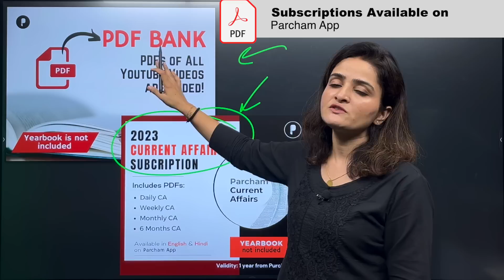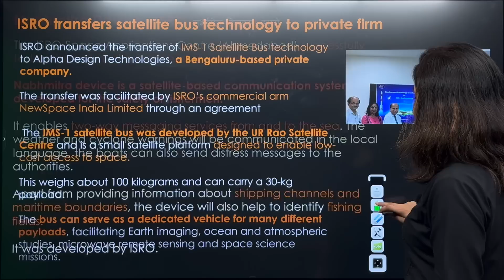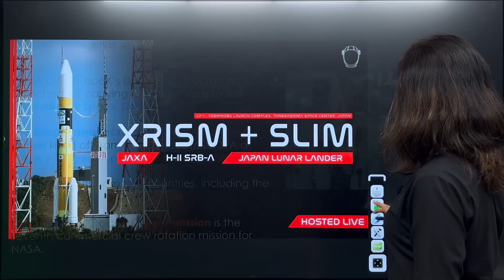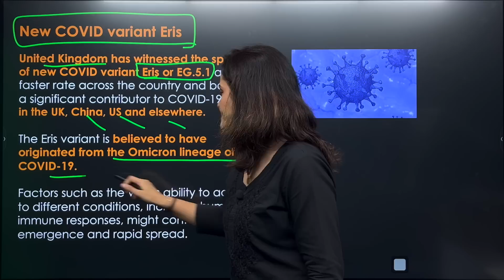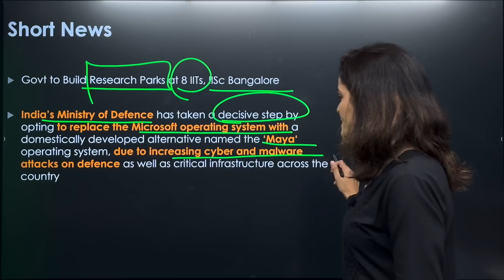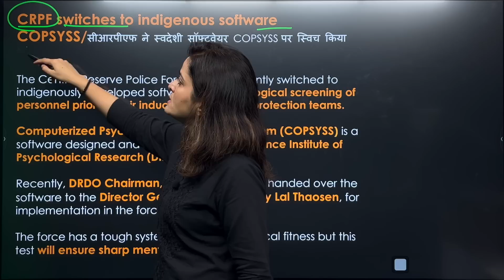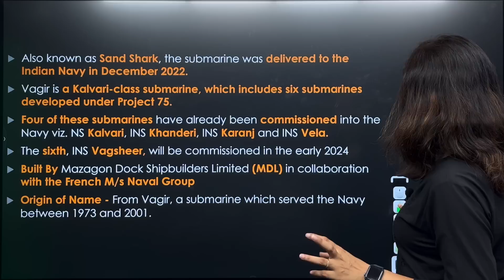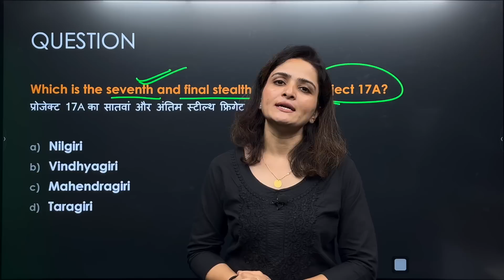August 2023 Monthly Current Affairs | Science Tech | Defense News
In this video, we will discuss the monthly current affairs of August 2023. The below-mentioned topics in the timestamps are covered in this video and have been discussed along with the Static GK points of the Current Affairs. Mnemonics i.e. Memory Tricks have been used wherever needed to help students memorize better.

***Timestamps***
1:27 - Intro/Course & Subscriptions
1:29 - Parcham Exam Guidance Cell
2:37 - Kickstart Question
3:07 - Science Tech
33:50 - CA Subscriptions
35:13 - Question 2
35:47 - Defense
54:48 - Signing Off Question
In order to watch current affairs for previous dates, weeks, and months, you may follow the links given below.